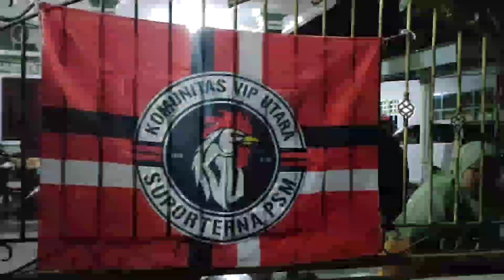Hasil Laga BRI Liga 1 II Bayangkara Presisi Vs PSM Makassar (0-0) II Nobar Seru Komunitas Vip Utara